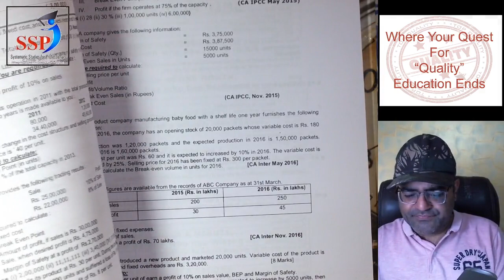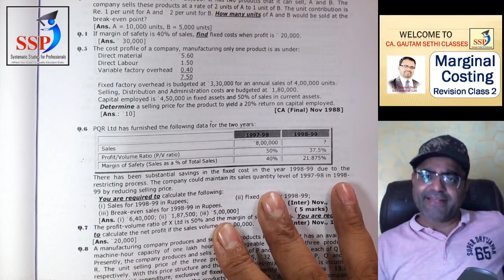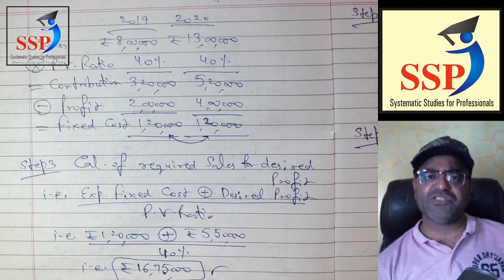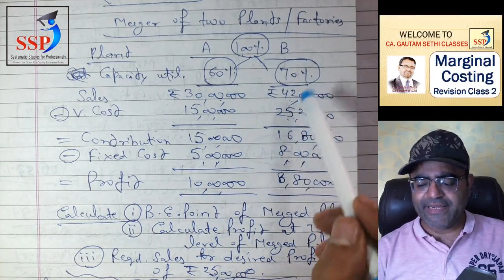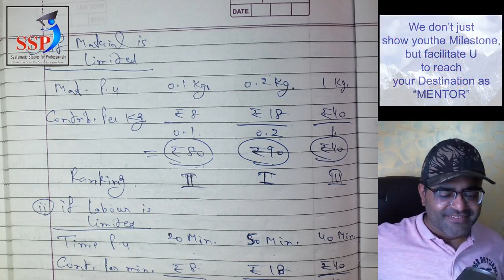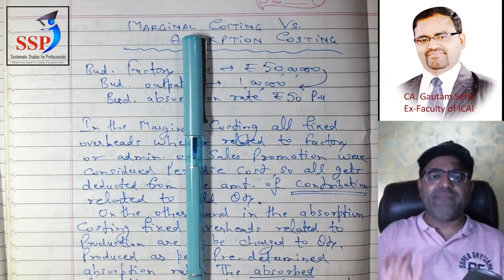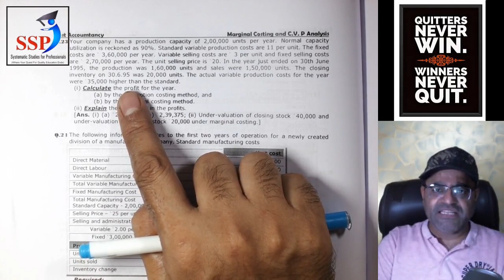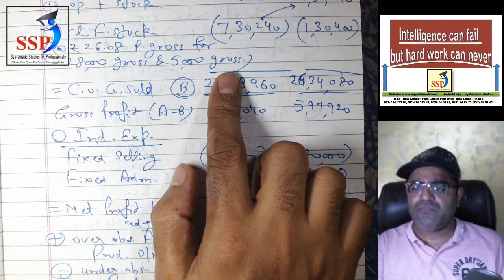Marginal Costing Revision Class No 2